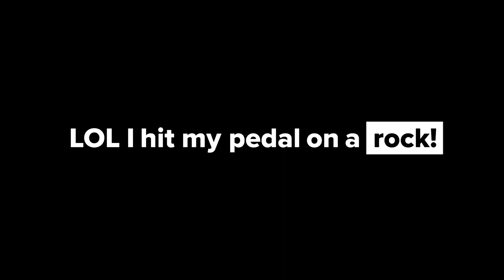Hadleigh Bike Park Shredding! (Trek-Caliber 7)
Do you want talking or just silence with the bike in the background and the odd voice? Let me know!